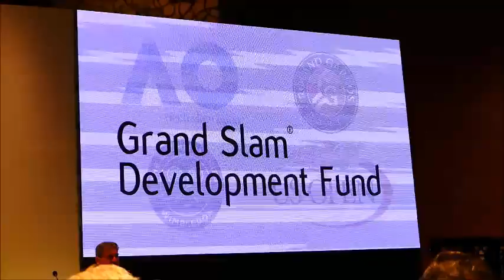이덕희 인터뷰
국제테니스연맹 호치민시 총회에서 소개된 ITF 그랜드슬램 발전기금 장학생 이덕희